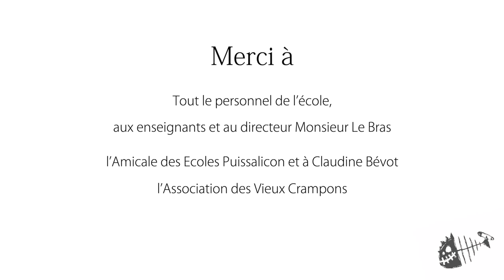Les Barbeaux - Le Bal des Barbillons - Demain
Reportage réalisé à l'école de Puissalicon en mai 2021 à l'occasion du projet d'actions culturelles Le Bal des Barbillons, ateliers de fabrication de chansons.
Ce projet a reçu le soutien financier de la DRAC Occitanie et de l'Association des Parents d’Élèves de l'école de Puissalicon.